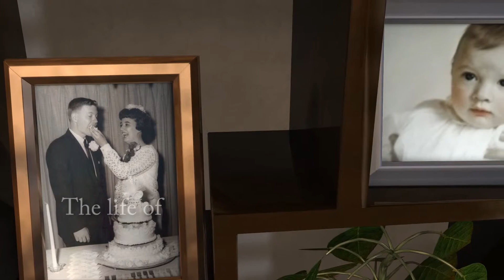Jane Allwelt - Life Story Digital Video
Life Story Funeral Homes present the life of Jane Allwelt of Gobles, MI. To read the obituary of Jane Allwelt, to read the full Life Story, or to leave a memory or comment, please